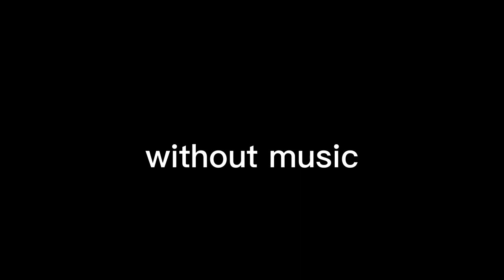Transformer's: Megatron short flash// stick node's animation test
This is just a test. Consider this a filler even though it took me 2 days to finish it. Anyway, this is the second time I've made a animation out of stick nodes and I'd say its ok...it's still pretty rough though. Also I did planned on releasing a original animation meme and continuing on drawn to the bitter but final semester test happened and killed my motivation, delaying 2 of those projects...so yeah hope y'all can wait.

that's all for now bye 👋👋👋